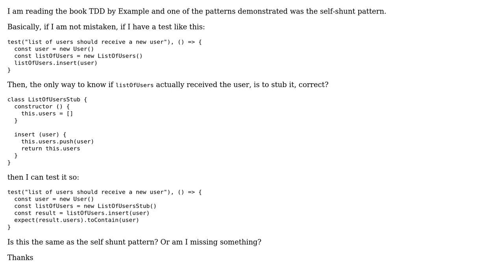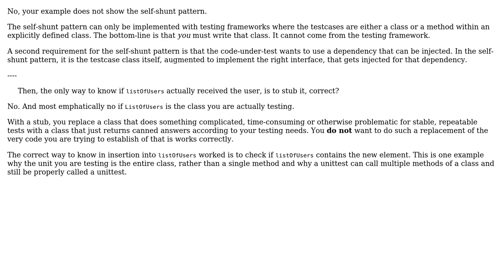Software Engineering: Is the self-shunt pattern the same as stubbing in TDD?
With thanks & praise to God, and with thanks to the many people who have made this project possible! | Content (except music & images) licensed under CC BY-SA | Music | Images & others | With thanks to user kibe user Bart van Ingen Schenau and the Stack Exchange Network Trademarks are property of their respective owners. You are responsible for your own actions.